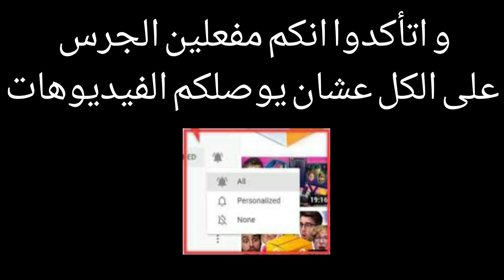حولت طرقة البيت لاجمل غرفة 😍 حلول للمساحات الضيقة| الجزء الثالث|HOME HACKS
اخيرا بعد غياب طويل فيديو جديد من سلسلة بيتي 😍

النهاردة الفيديو مفيدجدا لكل شخص عايز يجدد بيته او لسة في مرحلة تصميم بيته من الصفر ❤
النهاردة قررت اشارك معاكم رحلة تصميمي و تنفيذي لغرفة مكتبي الجديد في البيت 😍😍 من اول مرحلة التفكير و اختيار الستايل لمناسب الى المود بورد و اختيار الاثاث و تحويلها على رض الواقع ❤

اتمنى ان الفيديو يكون مفيد ليكم لان حاولت فيديوهات سلسلة بيتي ازودلكم فيها شوية من الجرعة المعمارية و متكونش مجرد جولات او اوريكم النتيجة النهائية فقط و لكن تكونوا معايا خطوة بخطوة من اول مرحلة التفكير الى لتنفيذ ❤

متنسوش تشتركوا في القناة عشان تتابعوا باقي الفيديوهات الهتنزل الفترة دي هتكووووون ناااااار ❤

بالمناسبة لو حد يعرف حد في ايكيا مصر يكتشفني 😂

هذا الفيديو غير دعائي ابدا ❤

تكملة جولة بيتنا الجديد

متنسوش تشوفوا قائمة التشغيل بتاع سلسلة بيتي لانها مفيدة جدا و فيها معلومات كتير مقولتهاش في الفيديو ده و ده اللينك بتاعها

و ده لينك قناة شادي فيها فيديوهات مفيدة جدا ليكم :   @Shady Rashwan

متنسوش تشتركوا في حسابي على الانستجرام للتصميمات المعمارية و الداخلية و لاي اسئلة او استفسارات

متنسوش تضغطوا على جرس الاشعارات عشان يوصلكم كل جديد و لو انتم اول مرة في قناتي اتمنى يكون المحتوى عجبكم و تعملوا اشتراك للقناه ♡